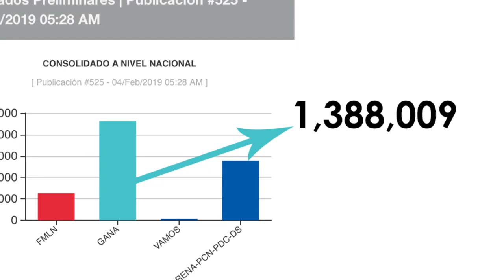GANA y Nayib Bukele aumentan mas de 46 mil votos en Escrutinio Final del TSE